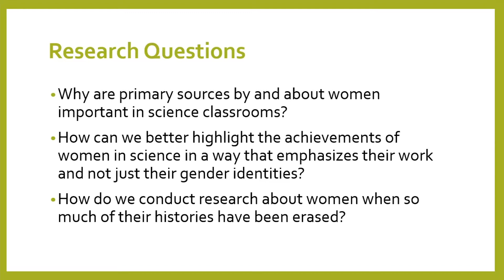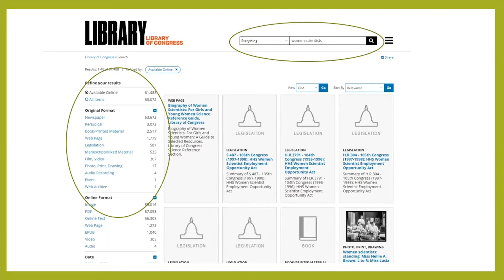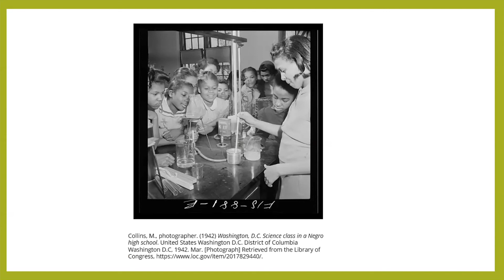Primary Sources on American Women in Science and Mathematics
2021 Junior Fellow Sam Correia worked with the Professional Learning and Outreach Initiatives Office to develop a resource for teachers that incorporates primary sources for the classroom. The focus of this project was to curate and analyze primary sources about women in the fields of science and technology. Correia conducted research in the online collections of the Library of Congress to find resources related to science, math, and technology. Special attention was given to how these primary sources can be used with students of various ages in a classroom. It is important to highlight the stories of female scientists and mathematicians, especially as stories of women throughout history have often been erased or overshadowed. However, in this primary source teacher resource, the emphasis is not so much on the individual identities of these women but their contributions to their fields. Content related to the resources was also written, including analytical questions, related resources, background information, possible activities, and suggestions for teachers. The result is a teacher resource that explores themes of collaboration, war industrialization, and visualization while incorporating primary sources that will be useful to educators in various fields such as science, technology, and history.